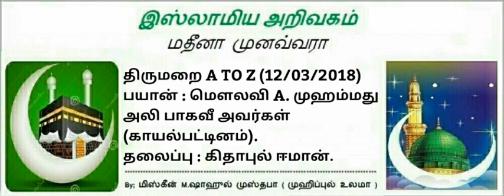42 - கிதாபுல் ஈமான்.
திருமறை A TO Z (12/03/2018)
பயான் : மௌலவி A. முஹம்மது அலி பாகவீ அவர்கள் (காயல்பட்டினம்).
தலைப்பு : கிதாபுல் ஈமான்.
(10.14).